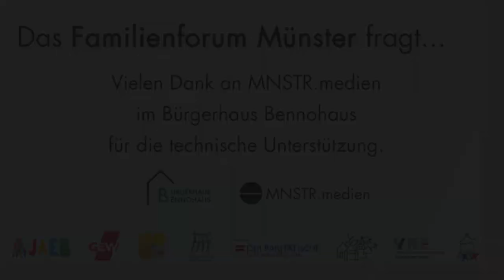Das Familienforum Münster fragt... Maria Klein-Schmeink, Bündnis 90/Die Grünen (OB-Wahl 2015)